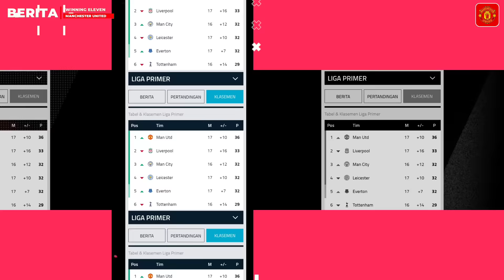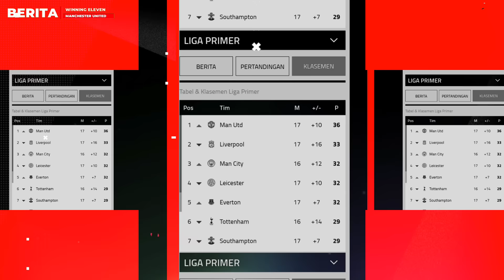MU Dekati Agen Ramos 📝Pogba Pemain Penting MU🔴Pembuktian Harus Menang Di Anfield🔴Berita MU🔴 Transfer